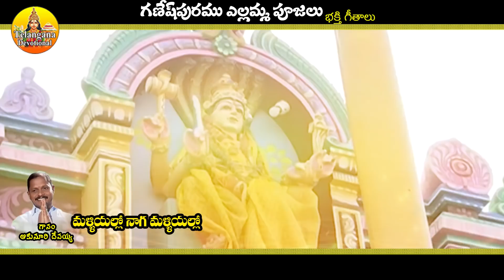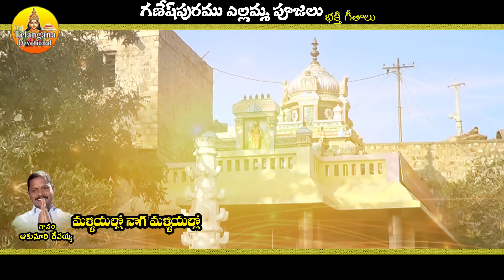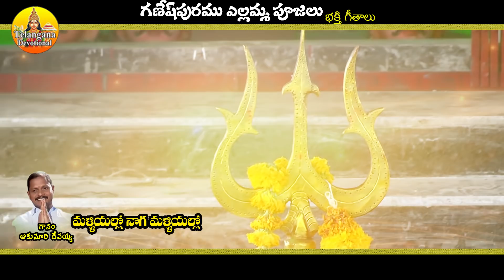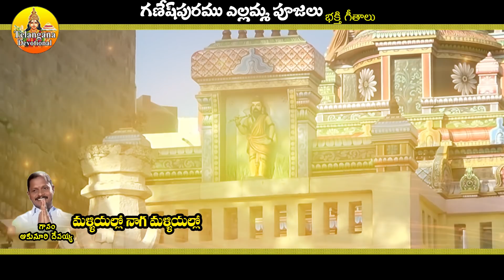Malliyalo Naga Malliyalo | Renuka Yellamma Songs | New Yellamma Dj Songs